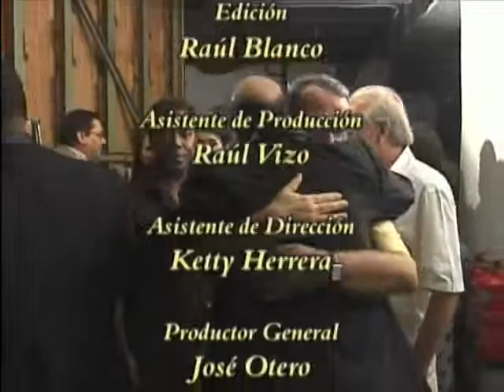Copy of Aires Gitanos by Sarasate, Ilmar Gavilan, live TV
Sarasate's Aires Gitanos, Gypsy Air, Zigeunerweisen, Teresita Junco on piano, Guido Lopez Gavilan conducting the Havana Symphony live.